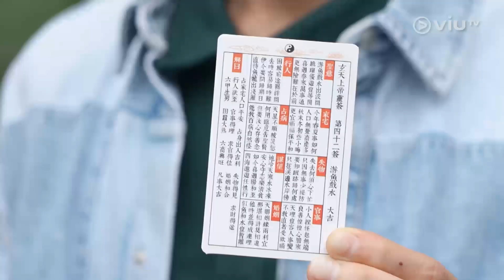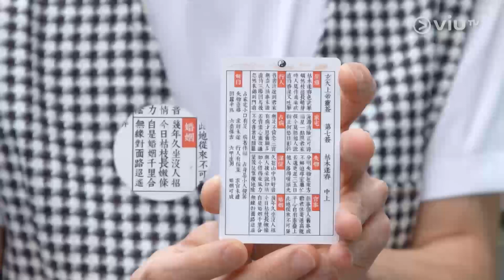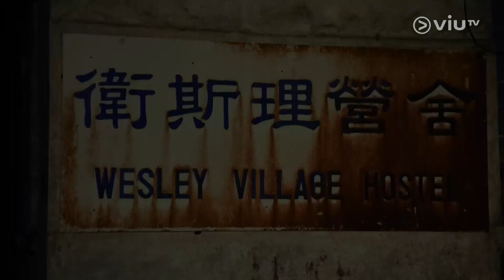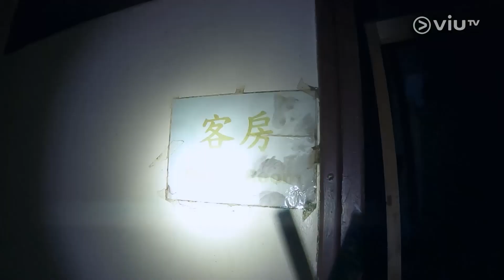《粉紅麻甩101》 EP 9 - 廢墟探險超自然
阿泰誠意請來超自然導賞員想讓另外四人體驗恐怖的廢墟探險，到頭來是庸人自擾還是真有其「異」？驚魂未定，阿泰旋即在同址強制大家進行男孩童年時最憧憬的「史詩式伏匿匿」，到底是捉迷藏還是自己捉蟲？